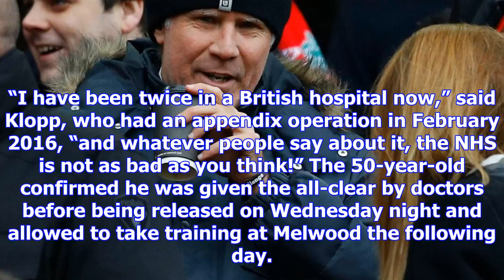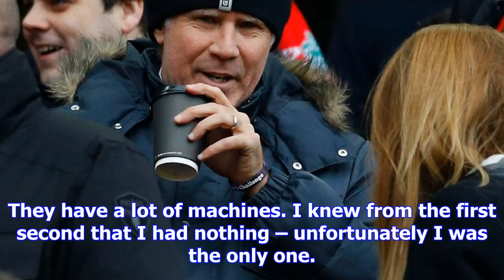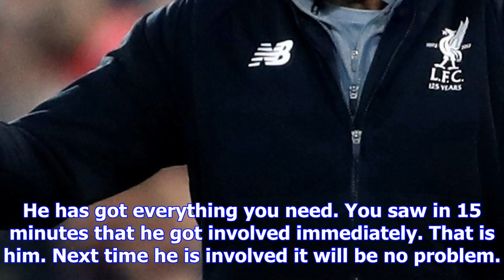Jürgen klopp allays health fears and prescribes liverpool wins as remedy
Jürgen Klopp has allayed concerns over his health and ordered Liverpool’s players to keep him out of...